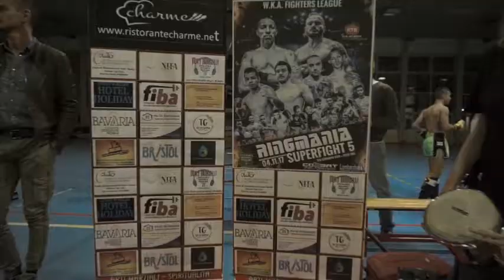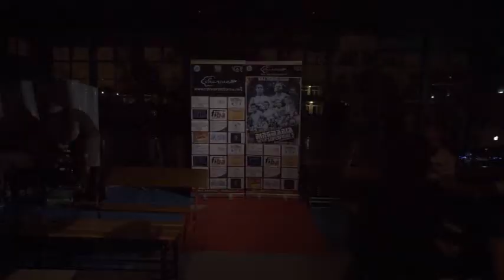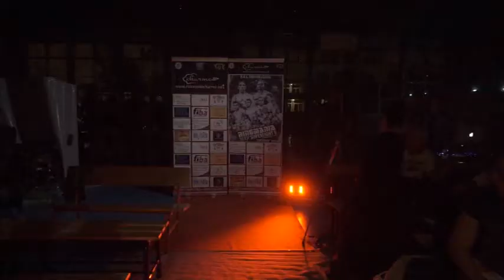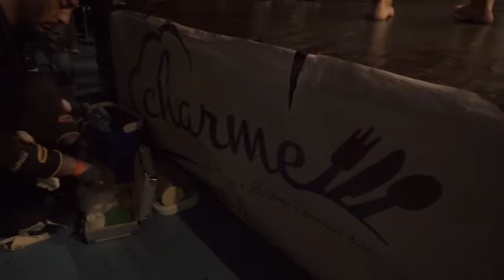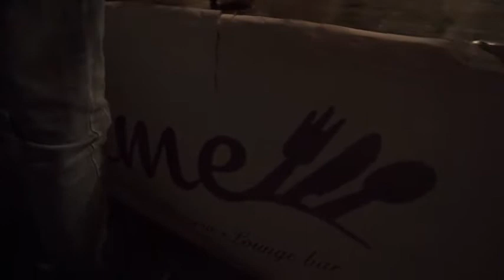Ring Mania 5 BASSA risoluzione / Parte 2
La versione in BASSA risoluzione dell'evento Ring Mania 5 che si è svolto il 4 Novembre 2017 a Pero (MI).

Top Match di questa seconda parte: Guarino VS Puggioni per il titolo Master WKA

Video condivisibile ma NON scaricabile